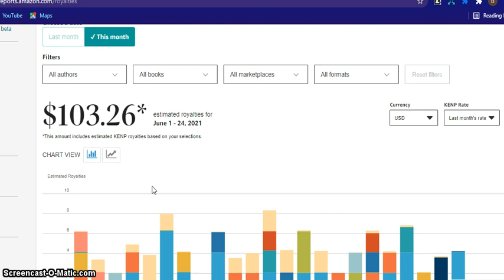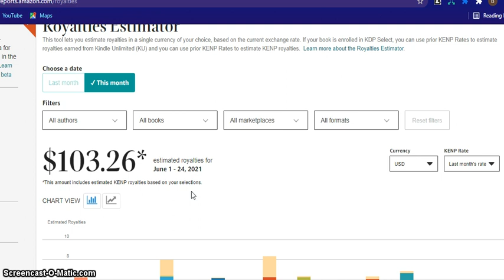WOW!!! How A Very Busy Man Makes More Money On Amazon KDP Than His Job.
Testimonial video of how one of our students is making $$$$$ daily on amazon using our simple organic strategy.

It is not as difficult as you think!!

We can help you get started asap too...